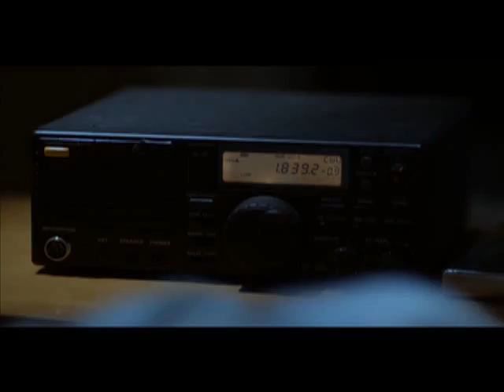Blue Beetle live-action clip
Video completo de Blue Beetle, mostrado na Comic Con 2010